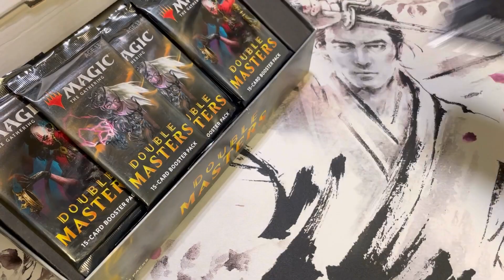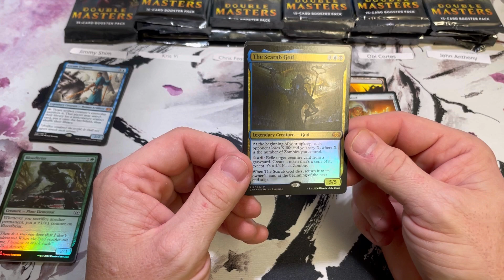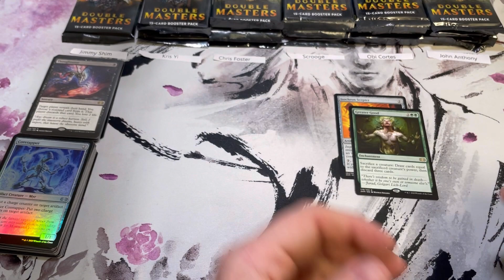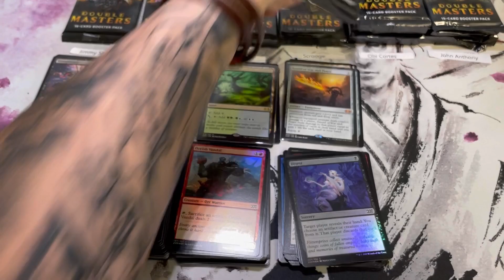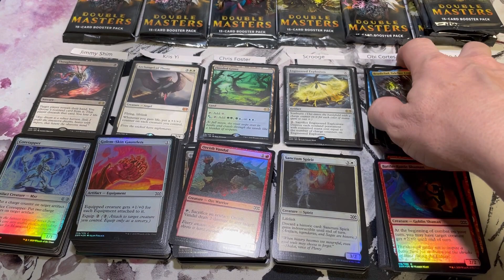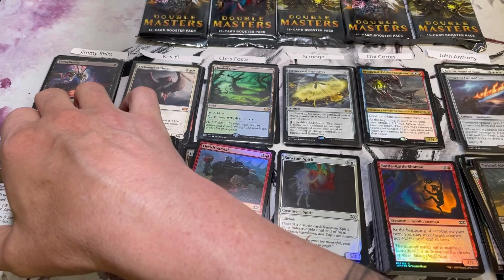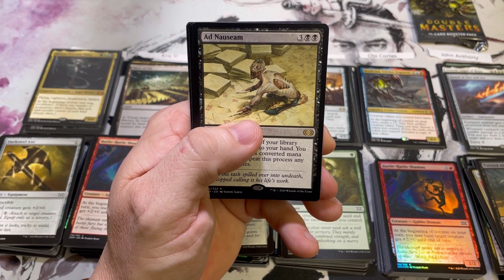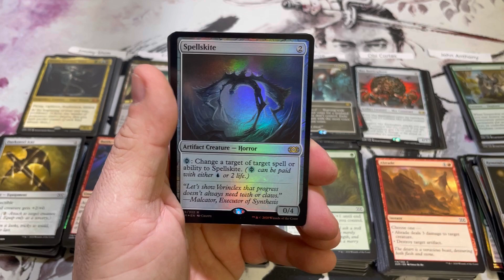Double masters Battle VIP insanity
Midnight Hunt collectors

Crimson vow collectors

Midnight Hunt set box

Crimson vow set box

Modern horizons 2 bundle

Modern horizons 2 collector box.

Modern horizons 2 draft box.

Modern horizons 2 set box.

Strixhaven collector booster box.

Strixhaven booster box

Strixhaven set booster box.

Timespiral remastered draft box

Timespiral 3-pack.